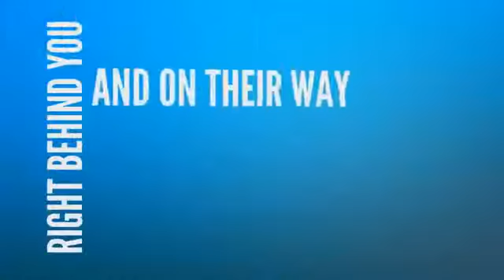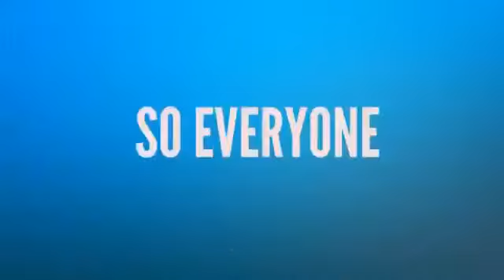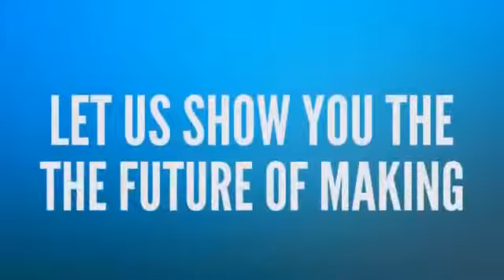AndThanks2U is So Simple and So Lucrative! Only $2 50 to Start!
SIMPLE, POWERFUL AND IT WORKS!
All you need is faith and $2.50 one time to get started.
Join my team today and I will help you make money with this program.